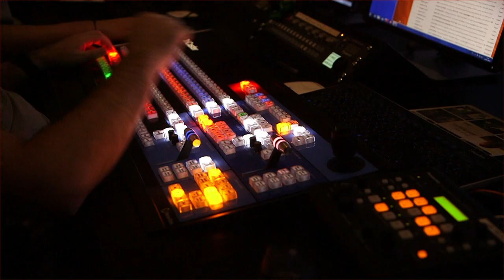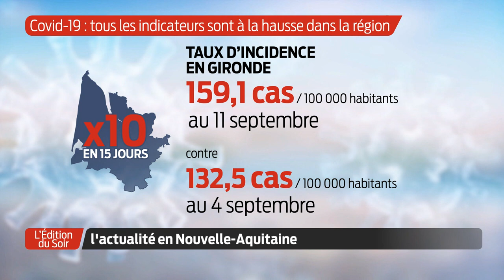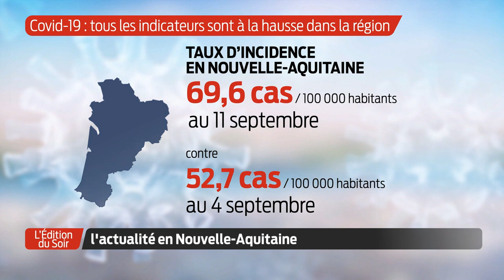L'Édition du Soir | 18h30 - Vendredi 11 Septembre